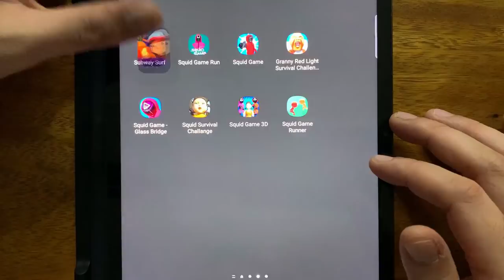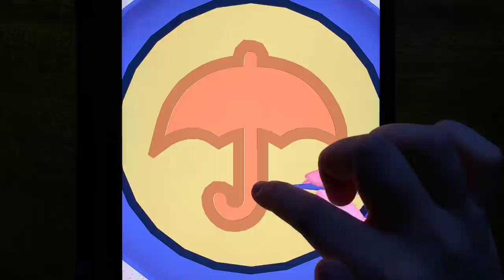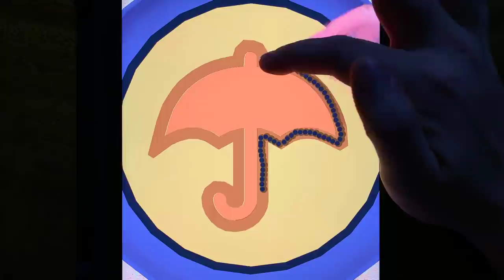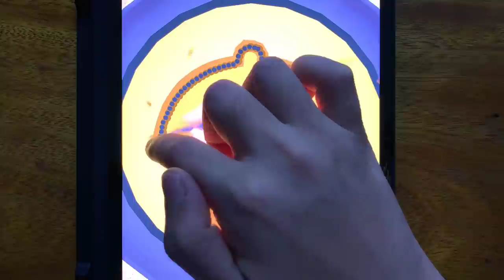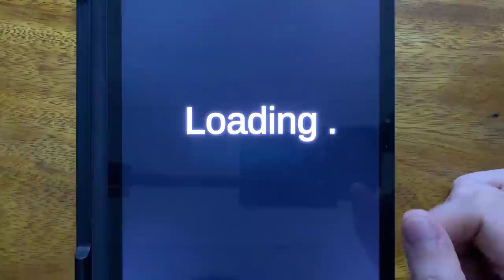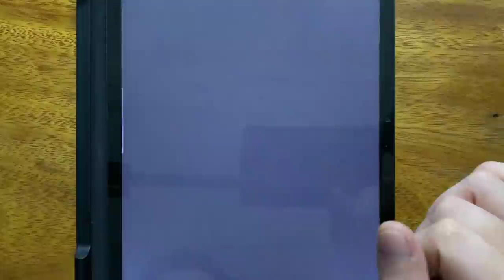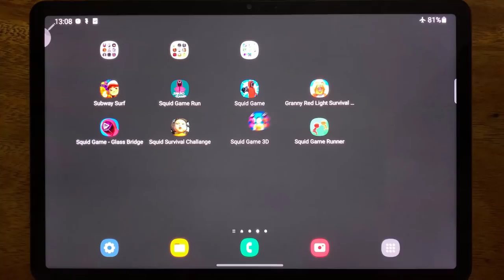Subway Surf, Spuid Game Run, Spuid Game, Granny Red Light Survival Challen, Spuid Game Glass Bridge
Subway Surf, Spuid Game Run, Spuid Game, Granny Red Light Survival Challen, Spuid Game - Glass Bridge, Squid Survival Challange, Squid Game 3D, Squid Game Runner,